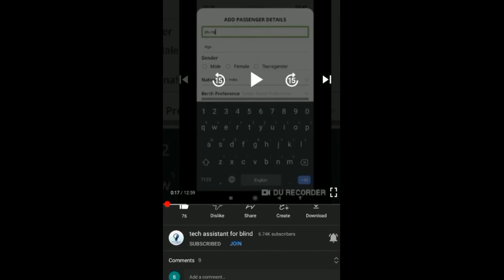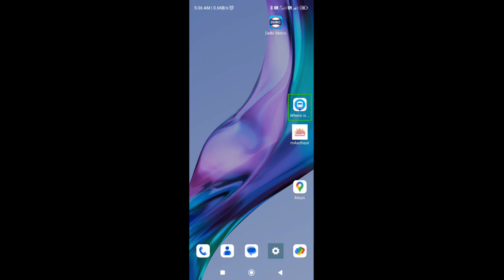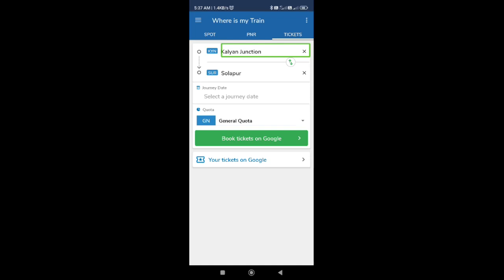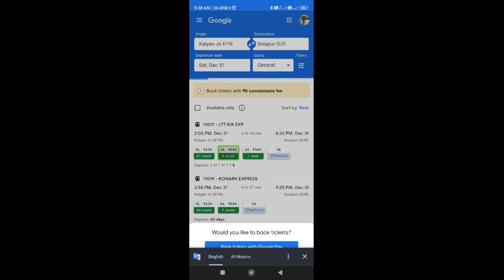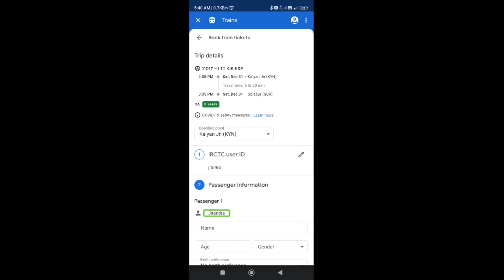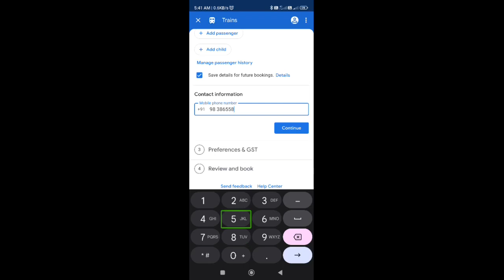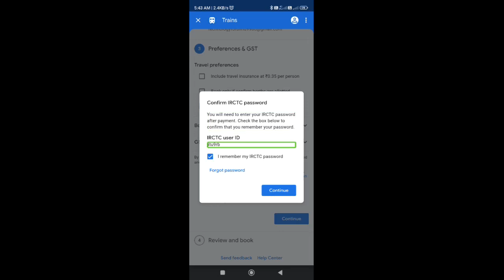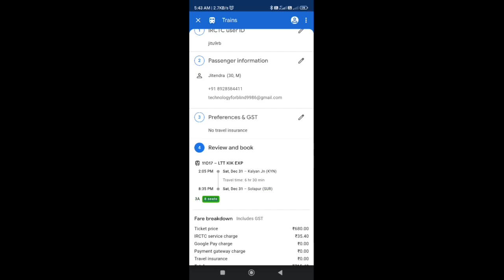book train ticket very accessible with TalkBack fastest and simple train ticket booking for blind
How to book train ticket very accessible with TalkBack fastest and simple train ticket booking for blind

Basic videos